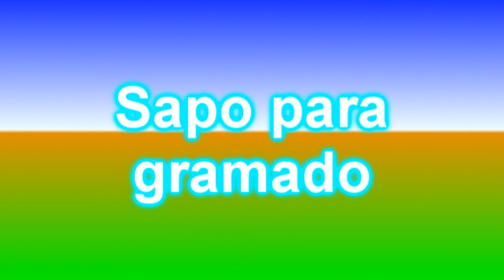Sapo para gramado (Lawn frog)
Olá pessoal.
Olha só nesse passo a passo vamos fazer um sapo para colocar na grama ou perto da piscina, espero muito que gostem.
Os materiais que usei foi: cimento, areia, pedaços de espuma de colchão, isopor, arame comum, arame grosso, tiras e pedaços de tecido, resina acrílica.
Receita da massa de modelar: 750 g de cimento para 750 g de areia ambos peneirados e sovados com água misturada a cola.